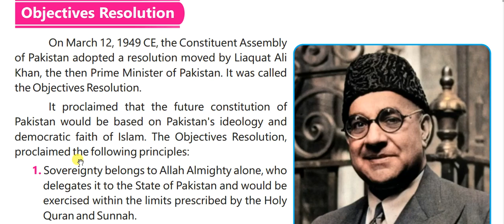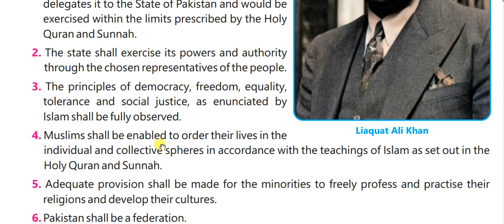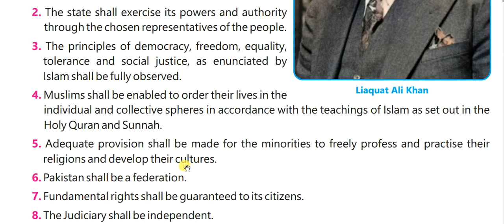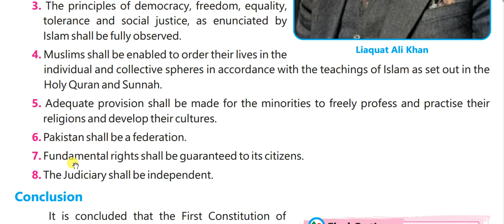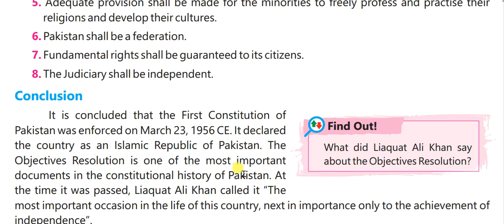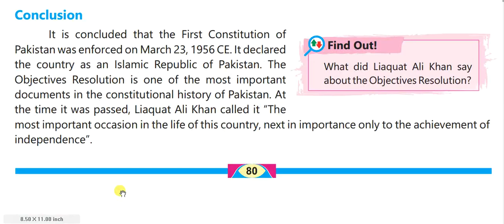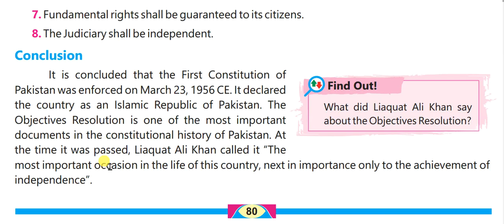Lesson 3 || Chapter 5 History Class 8 || PTB